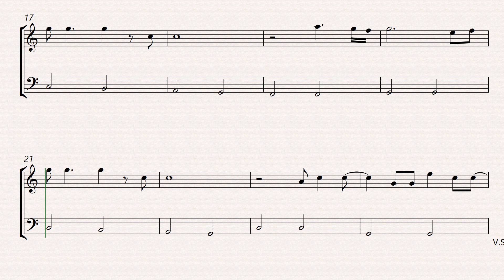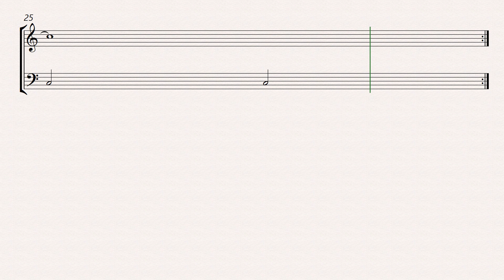credence have you ever seen the rain easy flute and trombone sheet music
Immerse yourself in the timeless classic "Have You Ever Seen The Rain" by Creedence Clearwater Revival with our easy sheet music for flute and trombone. Perfect for both beginners and seasoned musicians looking to add a beautiful duet to their repertoire, this arrangement captures the essence of the original song while being simple enough to follow. Download your sheet music today and start playing this beloved tune with ease!